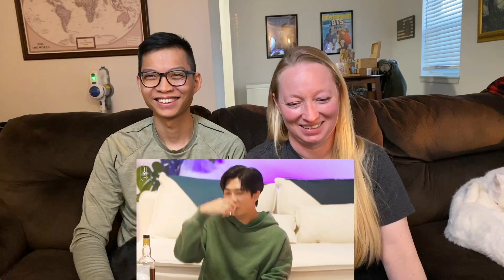[슈취타] EP.1 SUGA with RM Reaction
We are finally starting Suga's series Suchwita and it was really cool to see RM as the guest for the first episode. I look forward to seeing who else was on this series with him.